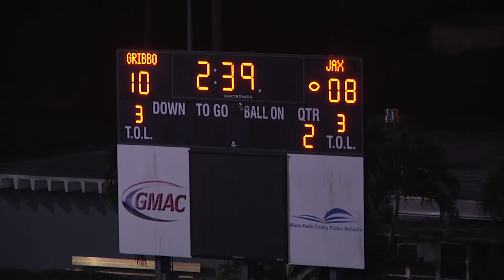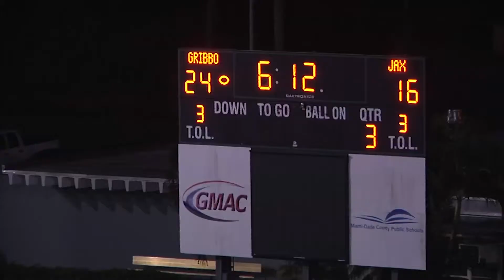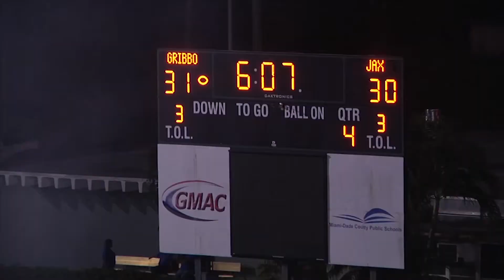Week 8: Cardinal Gibbons 31, Miami Jackson 30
Quarterback Peyton Bender threw for 312 yards and four touchdowns to clinch Cardinal Gibbons' first District 16-5A berth.